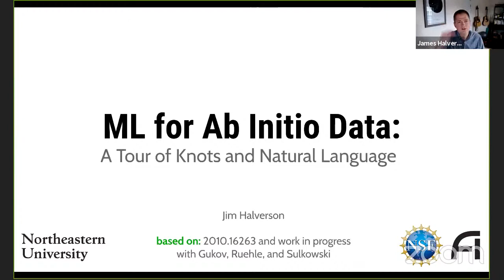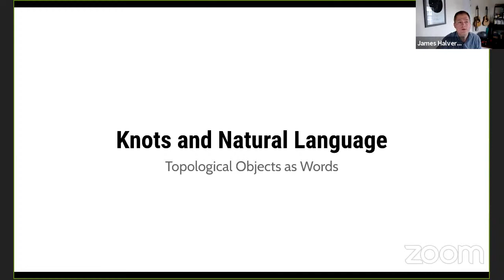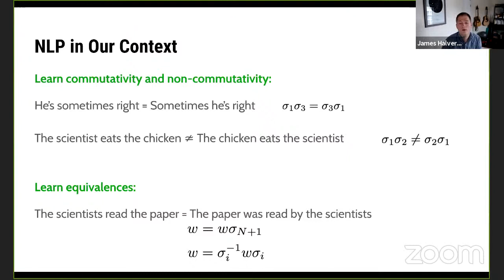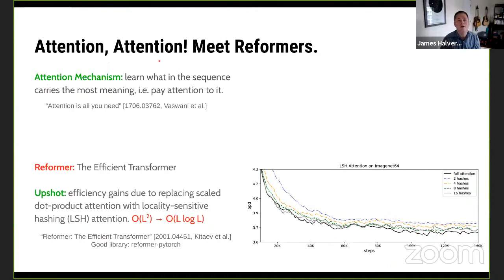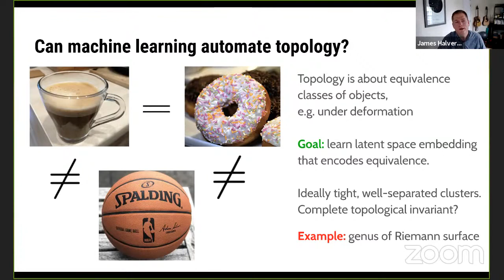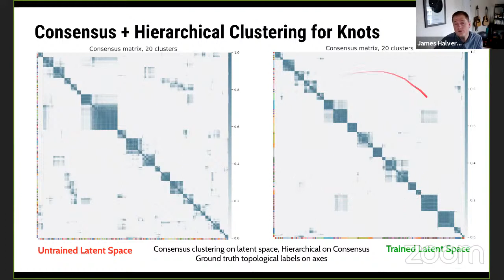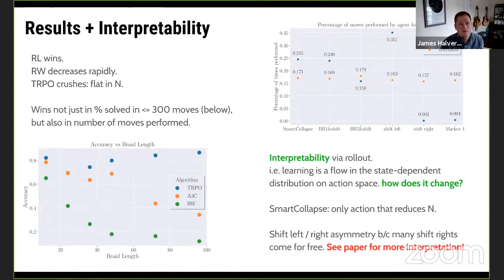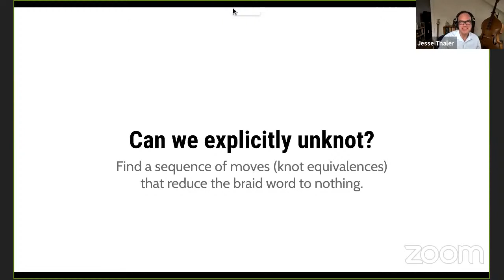IAIFI Colloquium Series: Can We Explicitly Unknot?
Professor Jim Halverson, Northeastern University